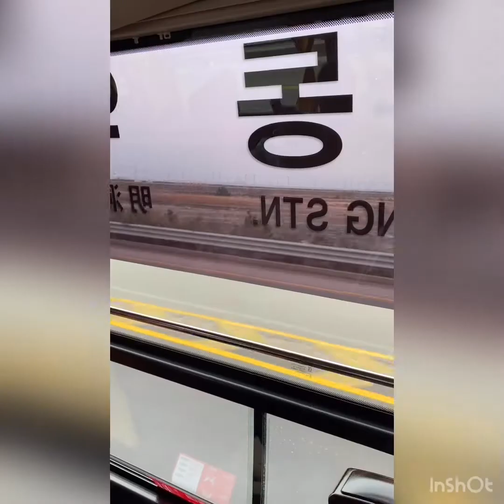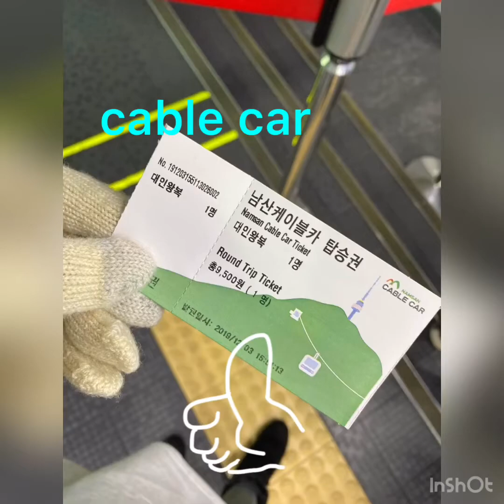Trip to Seoul Korea DAY 1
1st travel to Korea with my sister